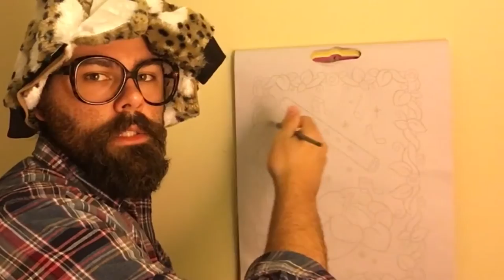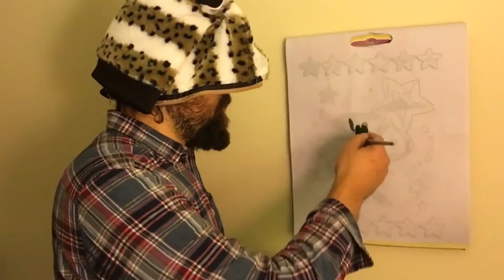BOSS FLOSS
"Flossin on yo bitchass" with Boss Floss teaches you how to paint birds and tress, plus shows you how to ask your producer for a raise.